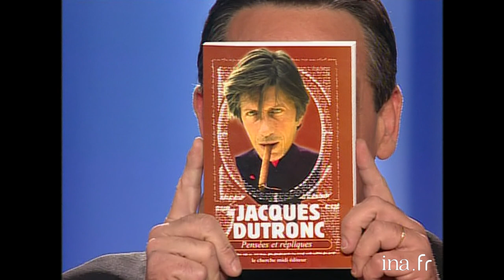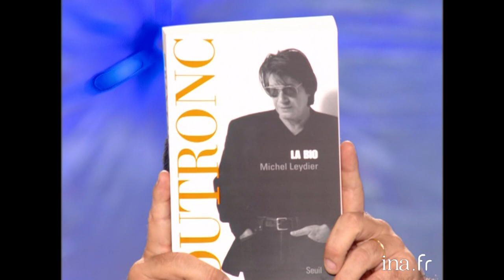Jacques Dutronc chez Thierry Ardisson, le best of | INA Arditube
Thierry Ardisson reçoit Jacques Dutronc  dans « Double Jeu » et « Tout Le Monde En Parle ». Regardez les meilleurs moments sur INA Arditube.